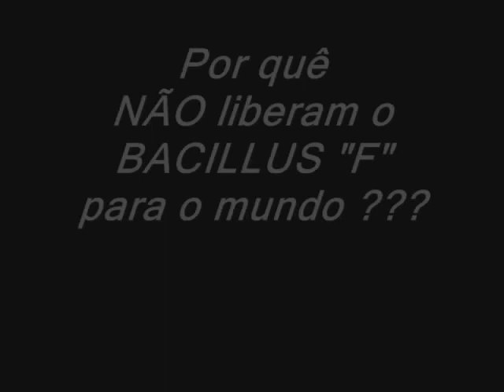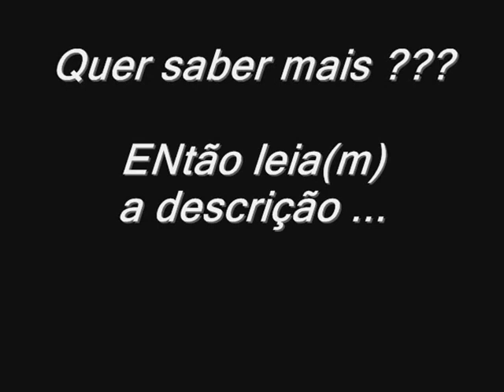TéP: BACILLUS "F", ENKI já usava no POVO de DILMUN ??? E QUEM cortou ???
BACILLUS “F” da LONGA VIDA, dos DIAS ALONGADOS . . . seria quantas vezes MAIS ??? Huuummm . . . pois, se NÃO ficava DOENTE e nem VELHO . . . se vivia MUITO !!!

Pessoal, a ‘h’istória e MUITO ANTIGA, que o diga os VÍRUS do BEM ou seja, que ajuda o SER HUMANO.

Por exemplo, ENKI apesar de ter nos BLOQUEADO/DIMINUÍDO em todos os sentidos, ele, ENKI, era um ‘cara’ MALEÁVEL, onde ele estava PRESENTE como comandante, ele diminuía o JUGO.

Assim está escrito nas PLACAS CUNEIFORMES portanto, o dito ‘deus’ que afrouxa as rédeas do POVO é ENKI . . . já ENLIL . . . P U T Z  . . . esse pega pesado SEM DÓ !!!

Inclusive, existiam MUITOS VÍRUS criados por ENKI que beneficiava o POVO em TUDO, olhem esse observação ...

Paraíso de jardim(s) de Deus(es) no ORIENTE (por exemplo, Enki e Ninhursag, no mito SUMÉRIO (terceiro milênio no chamado DILMUN, uma TERRA onde a PREDAÇÃO ea MORTE ERAM DESCONHECIDAS.

Agora prestem atenção: a influência de alguns BACILOS do pecado original”.

Notaram ??? Pois, BACILLUS, um desses VÍRUS era o BACILO “F” ???
Pergunto isso pois, é esse BACILO “F” que dava a VIDA LONGA/DIAS

ALONGADOS ao POVO de DILMUN onde morava e era comandado por ENKI, DLIMUN era o seu PARAÍSO, como dito nas PC’s, NINguém reclamava de que estava DOENTE e OU FICANDO VELHO . . . inclusive os ANIMAIS !!!

E por quê NÃO nos ENFECTAM com o BACILLUS “F” de 3 a 5 MILHÕES de anos ??? Para vivermos como em DILMUN ??? Huuummm . . .

E quando o médico que DESCOBRIU essas informações do BACILLUS “F” e fez, ingeriu e NUNCA MAIS nem GRIPADO ficava mas, quando descobriram que ele tinha feito isso, o que aconteceu ??? SUMIRAM COM ELE !!!

Que o diga ENKI com relação ao HOMO ERECTUS !!!

O cientista Anatoli Brouchkov injetou as bactérias Bacillus F em seu corpo . . . foi descoberto sobre isso e, SHUMIL (sumiram com ele ???).

E mais: Bacillus F de 3,5 milhões de anos pode melhorar a longevidade dos seres humanos

Especialistas  liberaram seu DNA e o testam em ratos e células humanas
As bactérias foram encontradas em 2009 incorporadas no antigo permafrost em Yakutia.

Agora, cientistas russos afirmam estar progredindo na adaptação de uma bactéria 'eterna' de 3,5 milhões de anos chamada BACILLUS F para melhorar a longevidade dos seres humanos.

Mas . . . , problemas para Esses cientistas que descobriram ??? Huuummm ...

Eles revelaram que haviam desbloqueado o DNA dessa "sensação científica" imune ao frio e agora estão procurando entender os genes que permitiram sua sobrevivência extraordinária no permafrost da Sibéria.

O professor Sergey Petrov, pesquisador chefe do Tyumen Scientific Center, disse: 'Em todas essas experiências, o Bacillus F estimulou o crescimento e também FORTALECEU o SISTEMA IMUNOLÓGICO.

A bactéria foi descoberta em 2009 pelo Dr. Anatoli Brouchkov, chefe do Departamento de Geocryology da Universidade Estadual de Moscou.
BACILLUS F, datado de 3 e 5 MILHÕES de anos.

Eles revelaram que desbloquearam o DNA da bactéria e agora procuram entender os genes que permitiram sua sobrevivência no permafrost da Sibéria.

Republica SHAKA (YaKUTIA) . . . interessante o ‘nome’ NÃO ??? pois, Ya (ENKI) relacionado a BACILLUS F . . . que sugestão hein ??? E o ‘nome do local como YaKUTIA ??? “Ya” no inicio e “ia” no final ??? Huuummm . . .

O epidemiologista por trás do estudo, Dr. Viktor Chernyavsky (foto), disse: 'A bactéria distribui substâncias biologicamente ativas ao longo da vida, o que ativa o status imunológico dos animais experimentais'.

Obs.: RECEBECE (no vídeo, onde, leiam ...) é o que o POVO sempre tem mas, se o POVO "RECEBESSE" o CORRETO . . . ai SIM, seria outro nível como o "BACILLUS "F"" por exemplo !!!

Há, e o que dirá o que está sendo testado em LABORATÓRIO ??? Huuummm . . . remédio PRA CACHORRO(animais) chamado "IVOMEC' (ainda em testes para se saber qual a dosagem em humanos) se mostrou em animais, que mata o VELHO CORANAVÍRUS (que de NOVO não te, NADA) em menos de 48 horas. (repito: as informações da AUSTRÁLIA, é que ainda em fase de testes e se mostrou EFICAZ).

Pesquisa por Rep Maj.